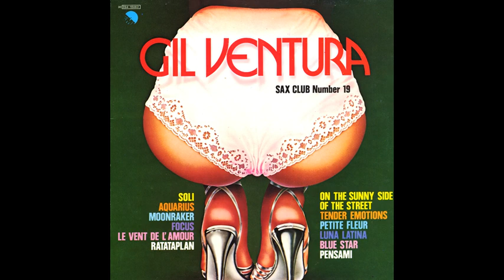Gil Ventura Soli